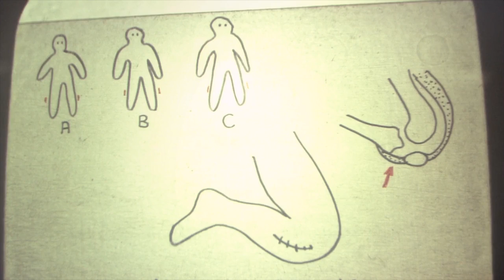The Human Centipede (Dead Meat Podcast #59)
James and Chelsea have a healthy, productive debate about the merits of The Human Centipede (First Sequence). Chelsea really likes this movie.

GET YOUR TICKETS TO THE DEAD MEAT PODCAST LIVE SHOW AT RTX! Sunday, July 7th. Use code “DEADMEAT”

MUSIC!!